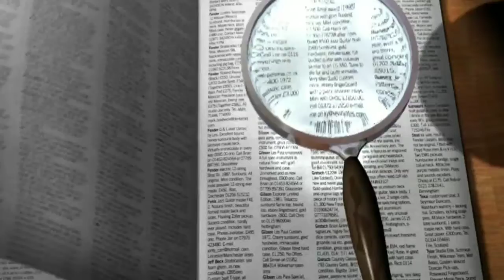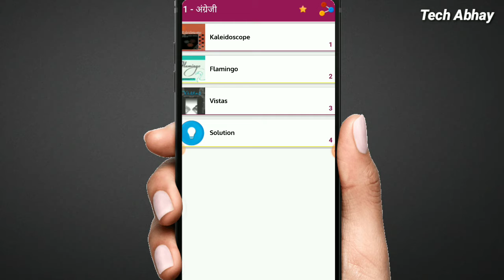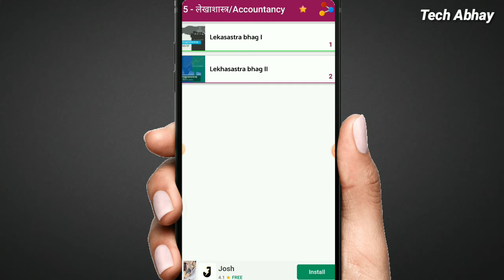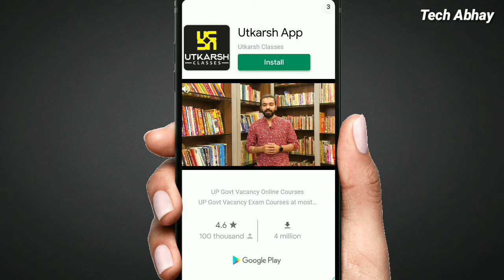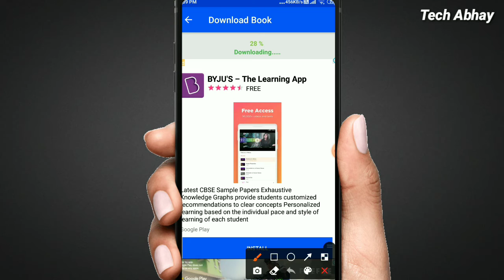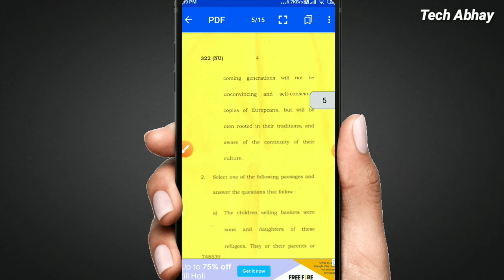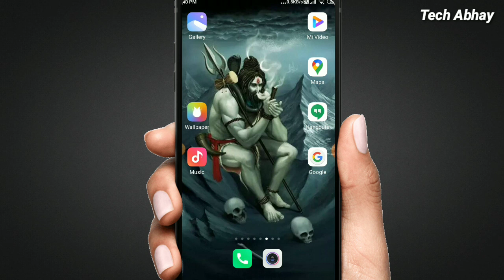Bina padhe exam pass kaise kare 2021 | Up board exam 2021,important questions,Up board paper leak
Aaj ki is video me humne baat ki aap up board exam ki tayari kaise kar sakte ho

(books)

(previous paper)

Video Editing
°Kinemaster

Thumbnail Make
°Pixel Lab